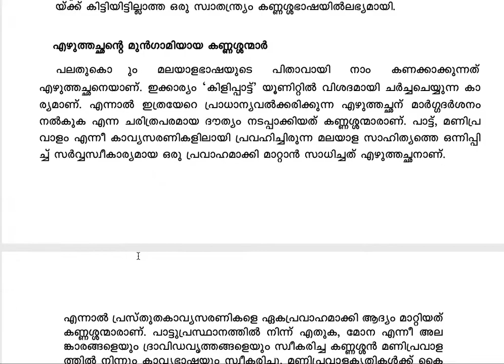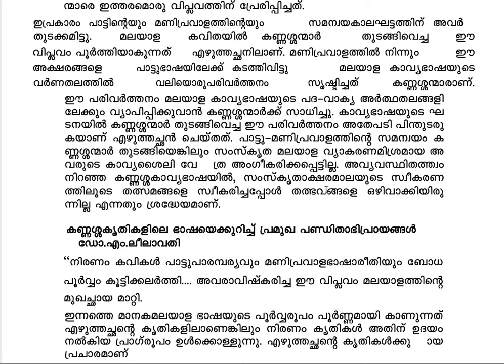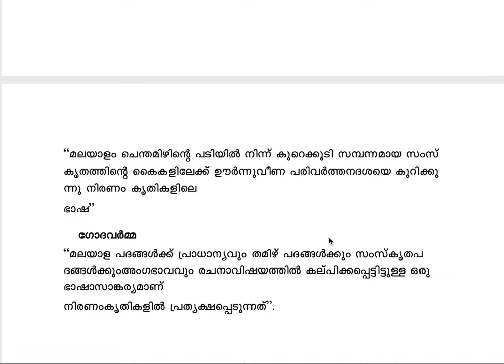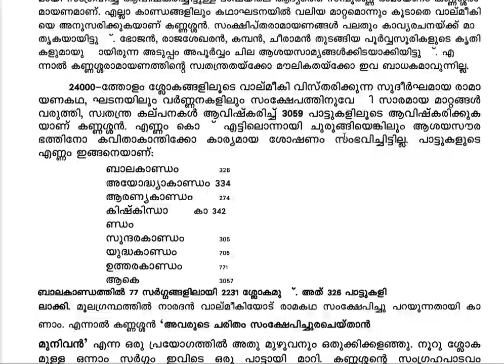Kannassaramayanam Bhashaparamaaya Prathyekathakal in comparison with ezhuthachan and manipravalam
Created only for study purpose
UPSC syllabus based